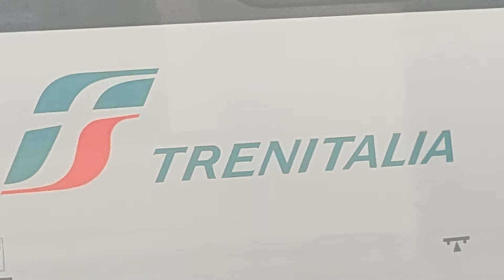arrivo e partenza dell' etr 521 084 a castagneto Carducci